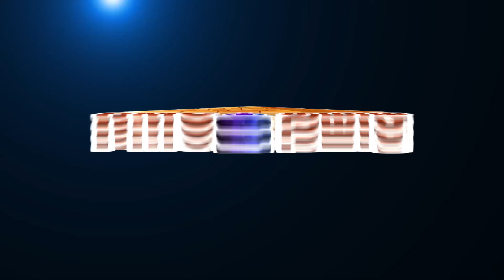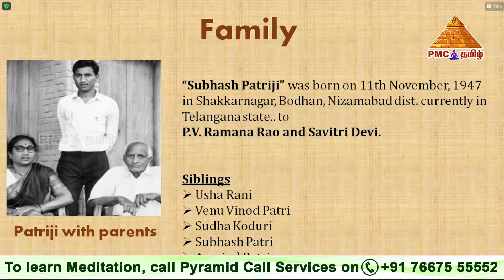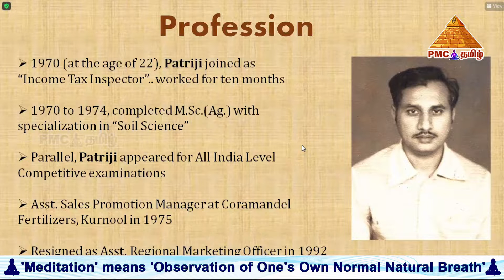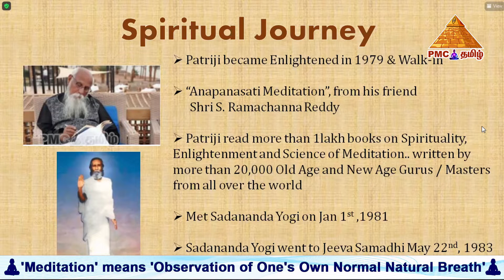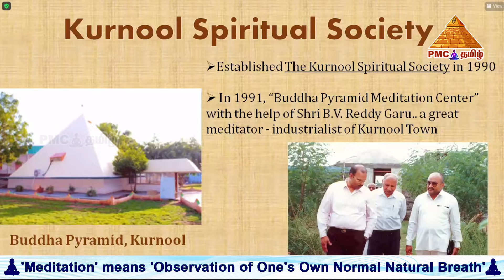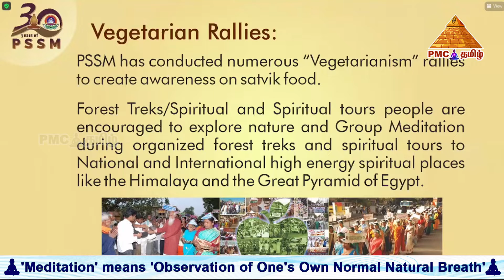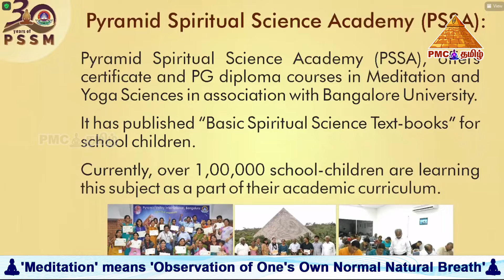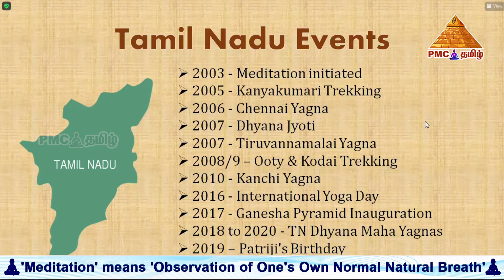BrahmarshPatriji as I Know | எனக்கு தெரிந்த பத்ரிஜி | Shalini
Bramharshi Patriji is and Indian Spiritual Guru, known for his works on meditation. He is the founder of Pyramid Spiritual Society Movement. His aim to spread Anapanasati Meditation, Vegetarianism, Non-killing and Non-violence to everyone. In this video Shalini shares about the Life History of Brahmarshi Patriji. To know more please watch the video. To know more please watch the video.